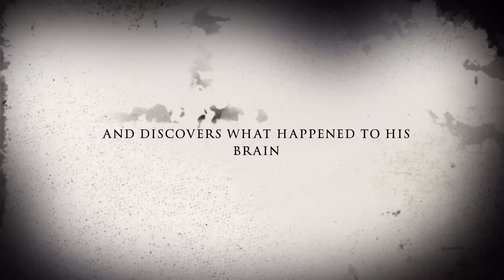Crackhead of hoare ST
No Crack was takin in the making of this film